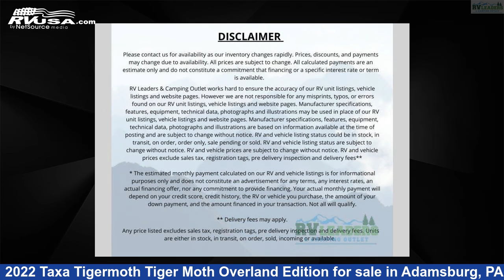Spectacular 2022 Taxa Tigermoth Travel Trailer RV For Sale in Adamsburg, PA | RVUSA.com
This 2022 Taxa Tigermoth Tiger Moth Overland Edition is a Travel Trailer RV. It is located in Adamsburg, PA 15611 and is offered for sale by RV Leaders . This New Taxa Is 12' 0" in length and features sleeps 2, and 5 gal fresh water capacity..